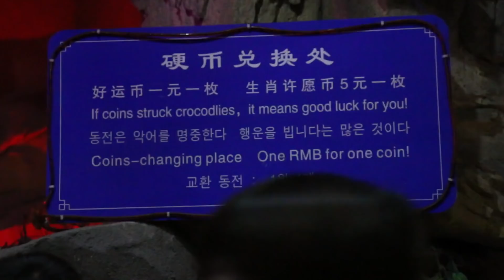Crazy Chinese Aquarium and other stuff!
Episode 6 (i think)... in this episode i talk a little bit about life stuff, and then take you back to a couple of moths ago when our family ventured out to experience a Chinese Aquarium. It was a crazy day, filled with some exciting adventures, and pretty chaotic. But, hey, we made it fun. So enjoy, comment and ask questions below, and choose to Make. Life. Fun.